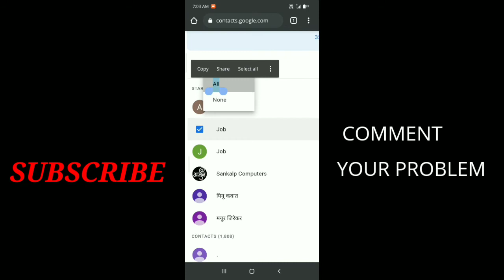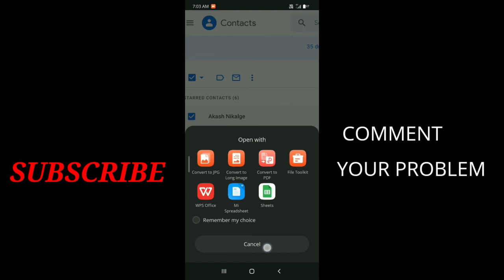Download Google Contact | How to Download Google Contact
How to download Google Contact